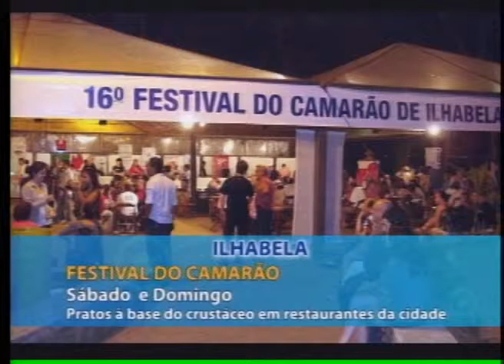BAND CIDADE 1ª EDIÇÃO 23 08 2013 PARTE 3